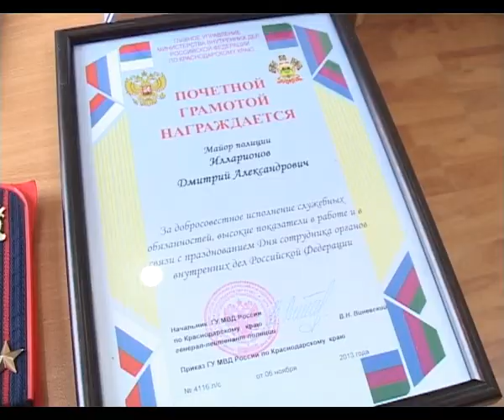Итоги работы Анапского отдела МВД за 2013 год